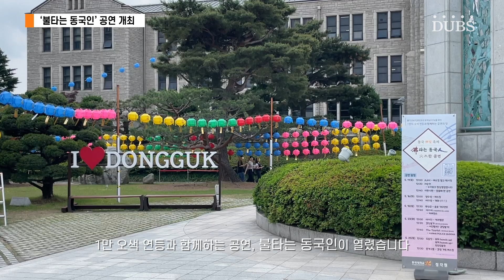'불타는 동국인' 공연 개최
지난 5월 11일부터 25일까지 '불타는 동국인' 공연이 열렸습니다.

기획 배은진
촬영 편집 배은진
제작 DUBS

 • Soaring – Ghostri...
video Link -